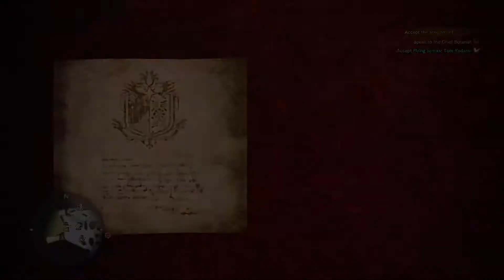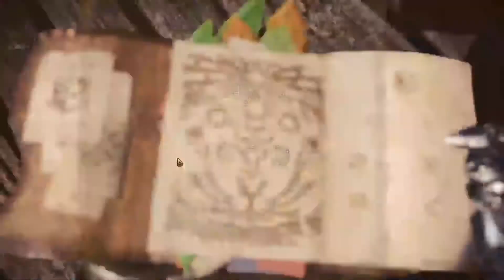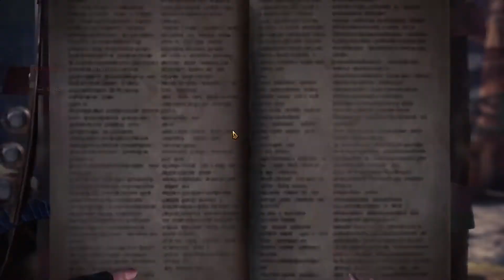Monster Hunter World Episode 4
Welcome to my let’s play of Monster Hunter World. In this episode I prepare all of the resources to face the elder dragon.